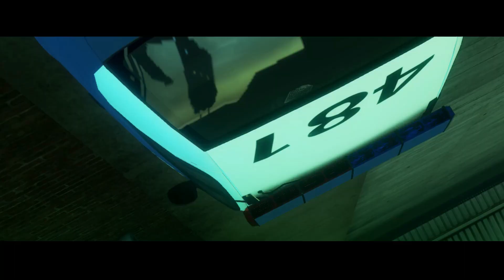Need For Speed: Most Wanted (2012) - Todos los Ambush Events (PC)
Marcas de Tiempo:

00:00 The Hunted
Auto Usado: Dodge Challenger SRT8 392

01:49 The Fugitive
Auto Usado: Lamborghini Countach 5000QV

03:18 Double Parked
Auto Usado: Chevrolet Corvette ZR1

04:37 Bloody Nose
Auto Usado: Porsche 918 Spyder Concept

06:21 Liberty Park
Auto Usado: Ariel Atom 500

07:53 Storehouse Stakeout
Auto Usado: Audi R8 GT Spyder

09:10 Jailbird
Auto Usado: Porsche 918 Spyder

-Jugado en: PC + Teclado
-Video Grabado en: ShadowPlay
-Video Editado en: Filmora X